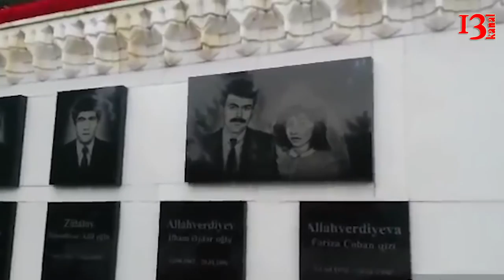"Bakıda daha bir ev yandı","İlham Əliyev şəhid və itkin düşənlərin ailələrinə pul ayırdı"-Xəbərlər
Bakıda yaşayış binası yanıb
Hadisə paytaxtın Hüseyn Cavid prospekti 186 ünvanında qeydə alınıb.
Həmin ünvanda yerləşən yaşayış binasının 2-ci mərtəbəsindəki mənzillərdən birində meydana gələn yanğının söndürülməsinə Fövqəladə Hallar Nazirliyinin yanğınsöndürənləri cəlb edilib.
Hazırda yanğının söndürülməsi istiqamətində tədbirlər görülüb.

Prezident seçkilərinə görə iclaslarına fasilə verilən Əfv Məsələləri Komissiyası yenidən fəaliyyətə başlayır.
Komissiya üzvü Əliməmməd Nuriyevin Modern.az-a verdiyi məlumata görə, yaxın günlərdə növbəti iclas keçiriləcək.